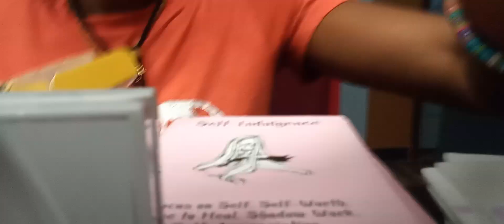GEMINI 👩‍❤️‍💋‍👨New Love is coming after heart aches and healing here they come 🥰Take us time